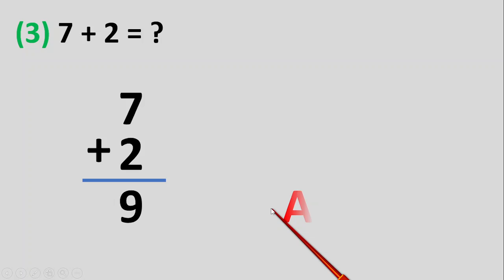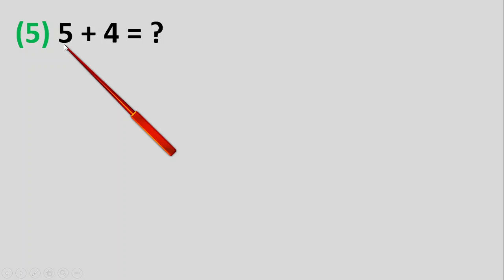एक अंक वाली संख्या का जोड़ | One Digit Number Addition in Hindi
इस विडिओ से आप कक्षा १ और २ के विद्यार्थियो को एक अंक वाली संख्या का जोड़ सिखा सकते है
विडियो में अनिमेशन के साथ सिखाया जा रहा है

1) एक अंक वाली संख्या का जोड़
2) संख्या का जोड़
3) जोड़ कैसे करे
4) जोड़ करने की रित
5) One digit Number Addition In Hindi
6) Addition in Hindi
7) How Addition In Hindi
8) Jod kaise kare
9) Jod In Hindi